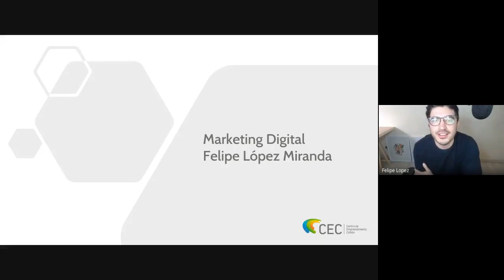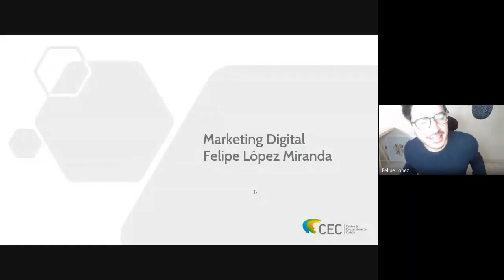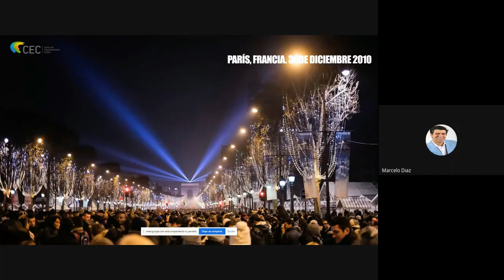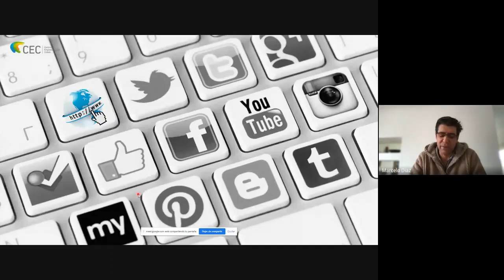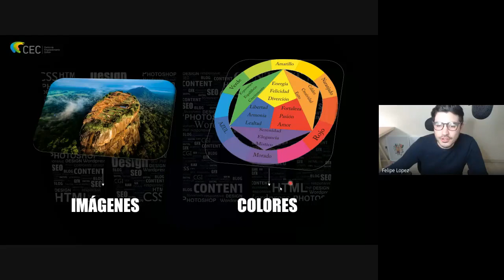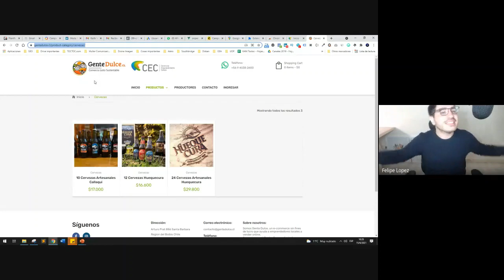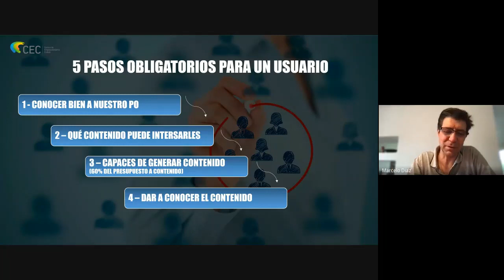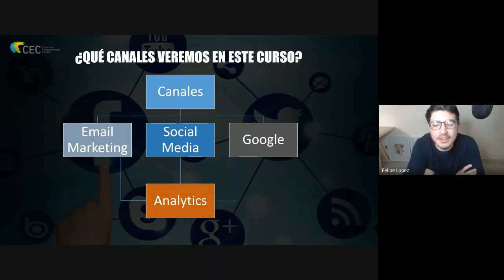Taller de Marketing Digital 2021 - Sesión 1/5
Taller online de Marketing digital, dirigido a emprendedores de la provincia del Biobío por el Centro de Emprendimiento Colbun.
El taller es de 5 sesiones (una por semana) y forma parte del programa Conoce Nuestra Energía.
Es relatado por Felipe López Miranda, Jefe de Marketing de la empresa Toctoc.com